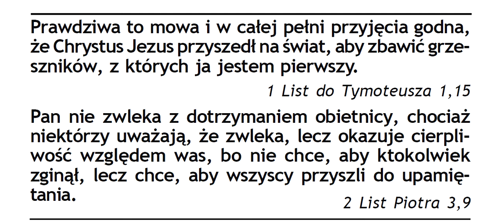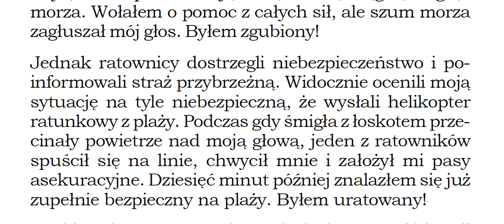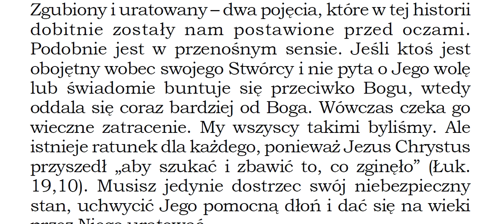Chrystus Jezus przyszedł na świat, aby zbawić grzeszników, z których ja jestem pierwszy Zielone Niwy